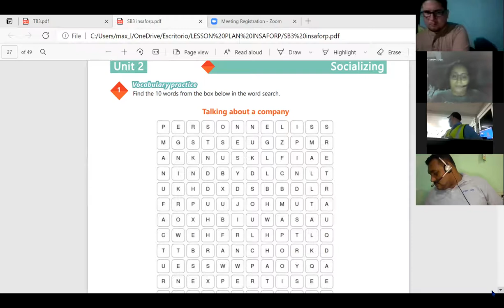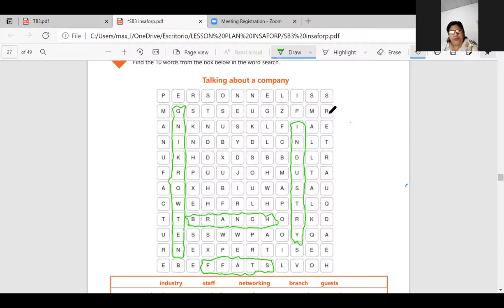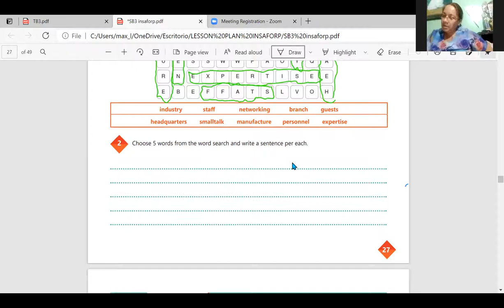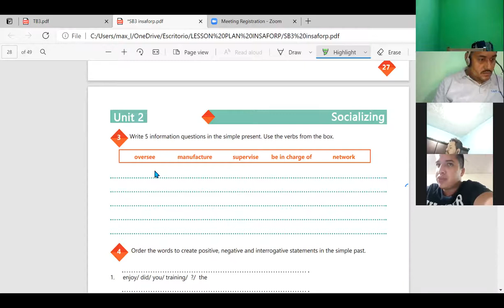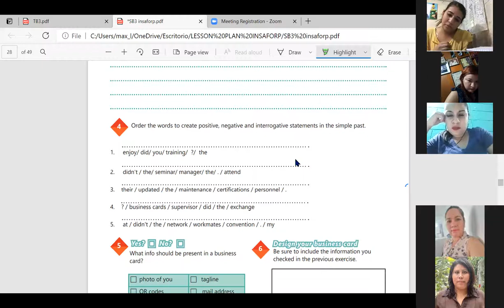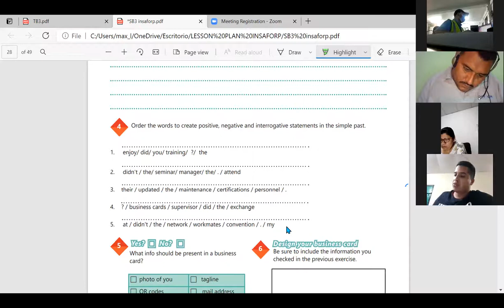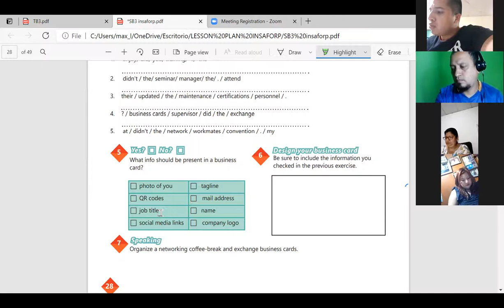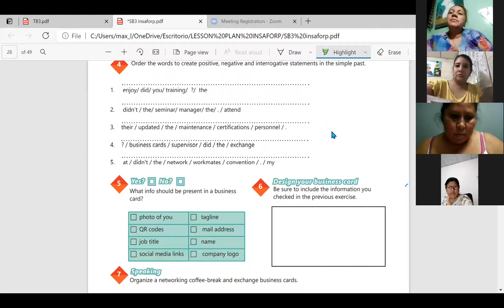Ingles Corporativo-Videoconferencia #9 Talking about your company vocabulary practice.